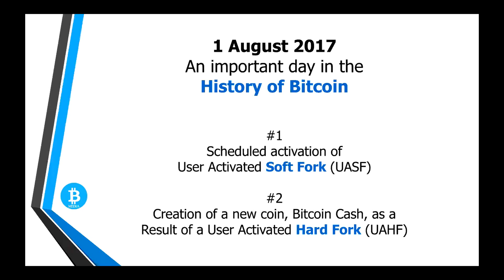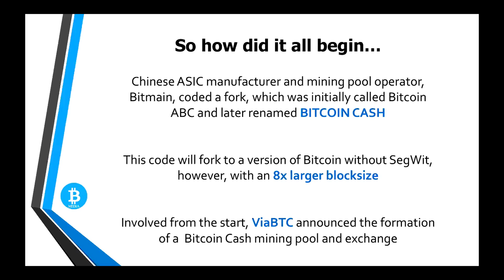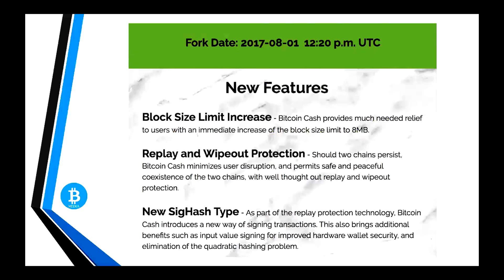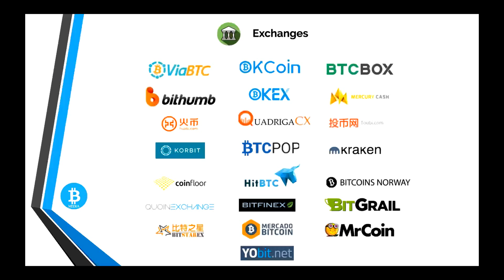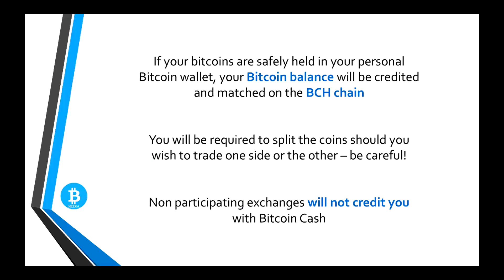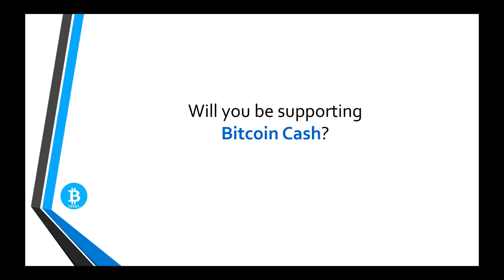What is Bitcoin Cash - BCC?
The Bitcoin Blockchain is about to fork in two - Bitcoin with SegWit and Bitcoin Cash, without SegWit.

Basically, anyone with Bitcoin in their personal wallet will receive the same amount of Bitcoin Cash which they will have to split once they decide to trade.

Some of the benefits are faster and cheaper transaction time as well as Replay and Wipeout Protection and a new SigHash Type - As part of the replay protection technology, basically a new way of signing transactions.

Some exchanges will not be supporting Bitcoin Cash and it is advised that you do not keep your bitcoins on any exchange during this time and always.  If your bitcoins are on an exchange that does not support Bitcoin Cash, then you will not be credited with these new coins.

Watch this short video explaining what Bitcoin Cash is.  Will you be supporting it?

Your online privacy and security are important to you, learn more about the World's first BLOCKCHAIN phone, the BitVault!